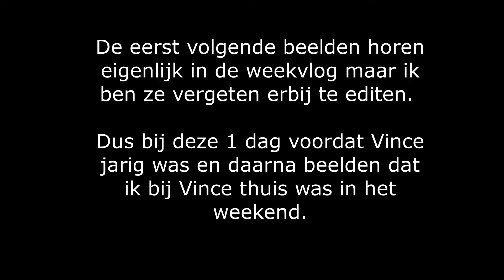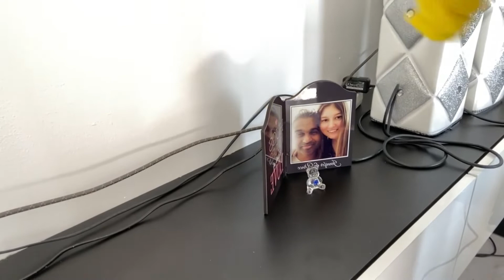CADEAUTJE AAN VINCE GEVEN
Hey Hallo! Welkom bij een nieuwe weekendvlog. In deze weekendvlog ben ik bij Vince hij is jarig geweest en hij krijgt van mij zijn cadeautje en we kopen de action leeg